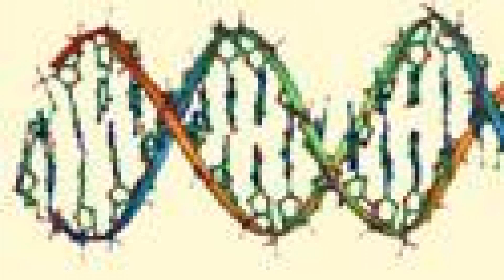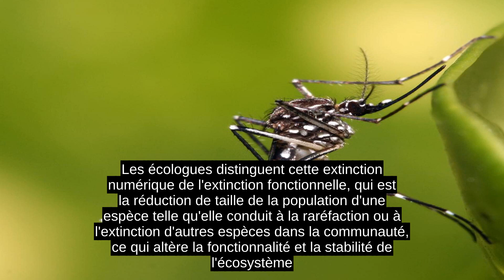Extinction Des Espèces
En biologie et en écologie, l'extinction est la disparition totale d'une espèce ou d'un groupe de taxons, réduisant ainsi la biodiversité